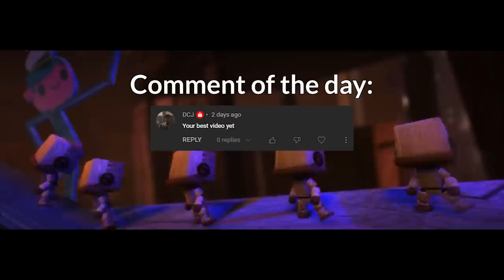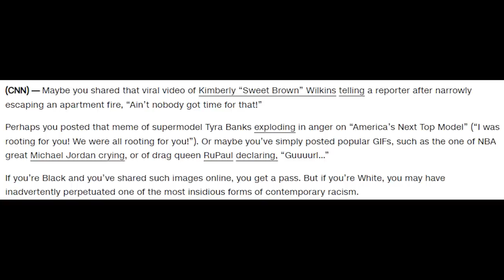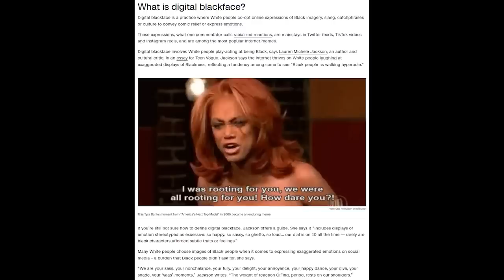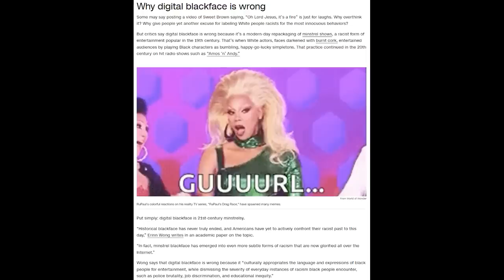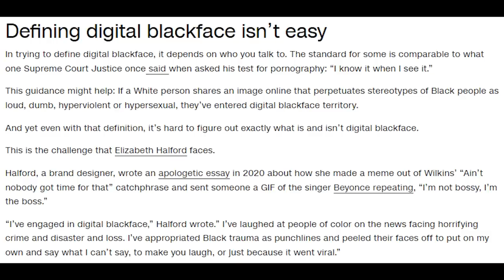You're Racist For Committing 'Digital Blackface'...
CNN says 'digital blackface' is a major racial issue in the 21st century, do you agree?